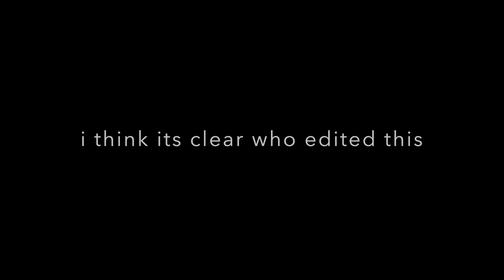BEAN BOOZLED | BLENDED EDITION | The2Brothers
Please can we get 100 likes on this video!

You guys are legends an smashed it on the last video with comments an likes.. we appreciate every single one of you!

■ Please turn our NOTIFICATIONS 'ON'

■ Expect some crazy shit
■ Expect public pranks
■ Expect BroVsBro Pranks
■ Expect to see us hurt ourselves!

Thankyou guys for watching.. It means a lot to us ♛